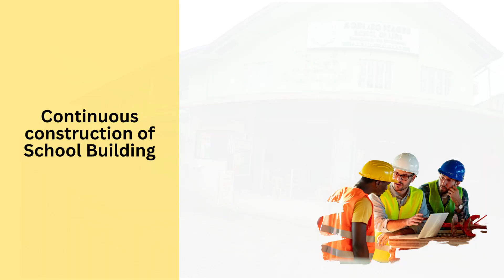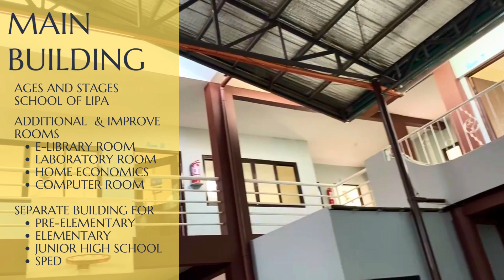RENOVATION & CONTINUOUS IMPROVEMENT OF SCHOOL FACILITIES AND PROGRAMS